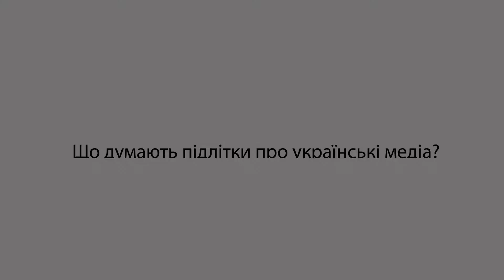Що думають підлітки про українські ЗМІ?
Напередодні нового навчального року ми запитали у старшокласників, що вони думають про українські медіа. Їхні відповіді нас насторожили 🤔

P.S. Якщо ви хочете відкрити "МедіаДрайвер", а у вас не виходить, тисніть Ctrl+F5